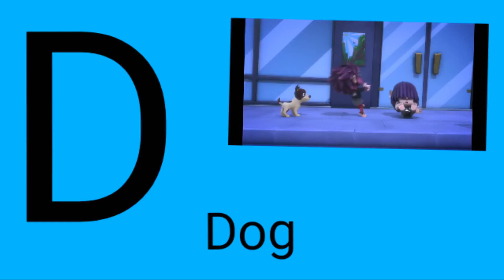Phonics Song Pj Masks Kidzstation